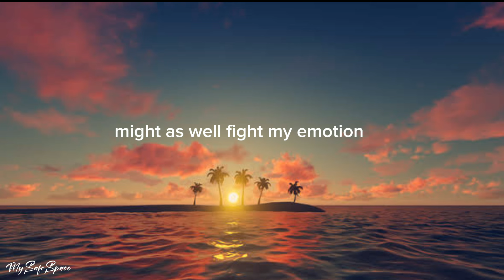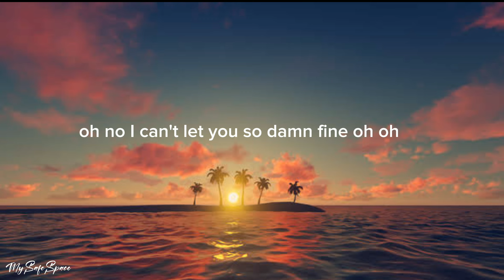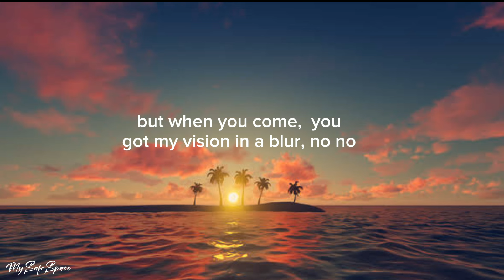Qing Madi, Chloe - Vision Remix [lyrics]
Vision remix lyrics by @qingmadi